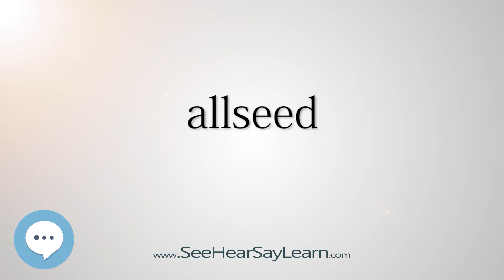allseed (Every English Word Pronounced) 📕🔊🗣️😎✅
This video is about "allseed".